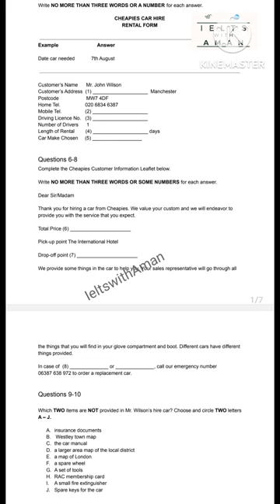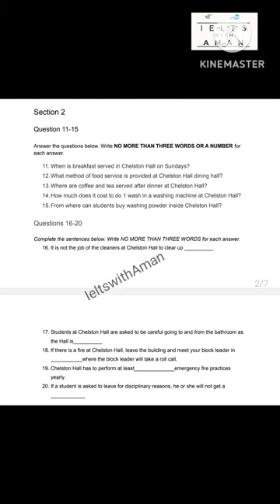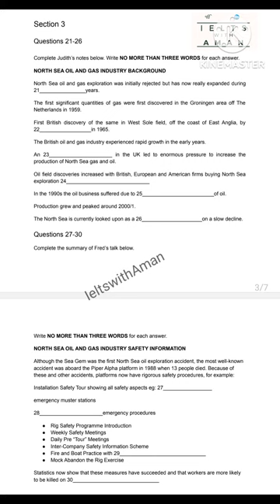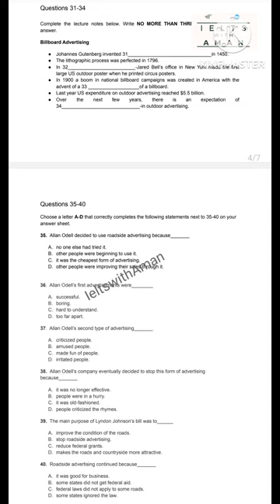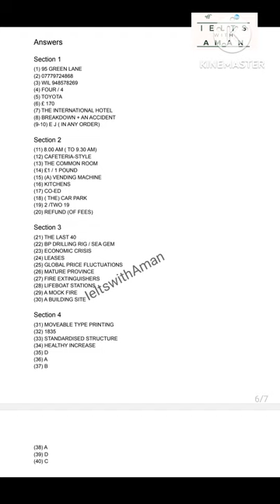Cheapies car hire rental room listening//latest listening//camb listening//ieltswithAman